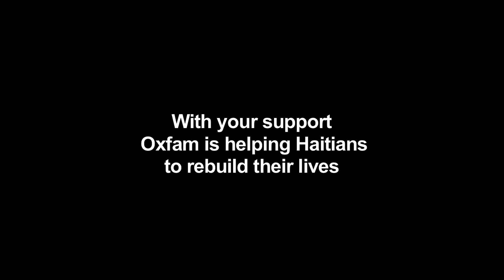Corraille camp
After the devastating earthquake in Haiti six months ago, many people have been left homeless and living in camps outside of Port au Prince. Oxfam is working in the camps to help provide clean water and latrines for the thousands of people living there.

With your support Oxfam is helping Haitians to rebuild their lives but it's along road, please stay with us on the journey.